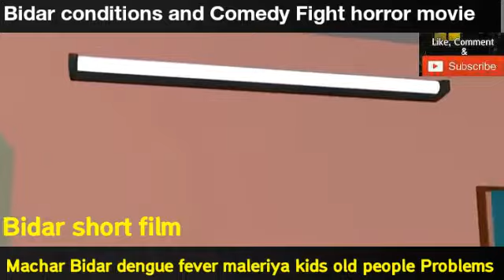Machar attank Bidar city Villege take action cmc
Machar ka attank Bidar city Villege and 💡 light GESCOM company shotdwon